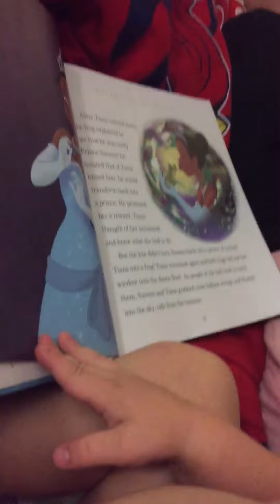The Princess and the Frog by Sallye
When you're too tired to READ the book to your son...